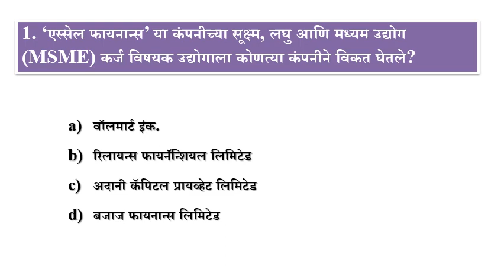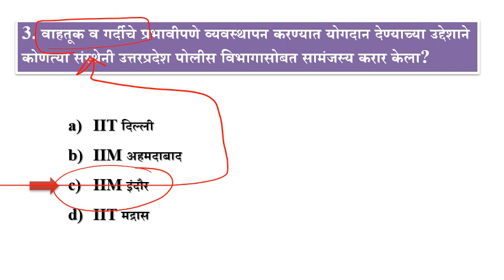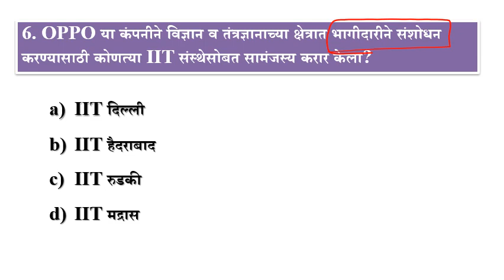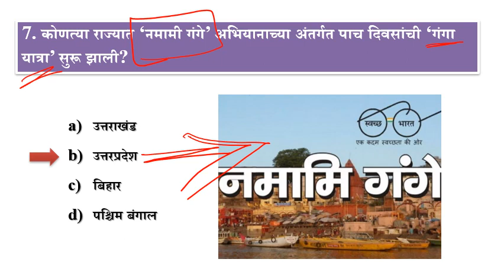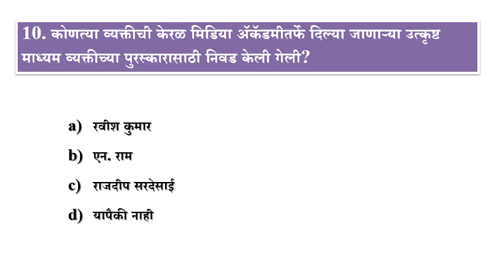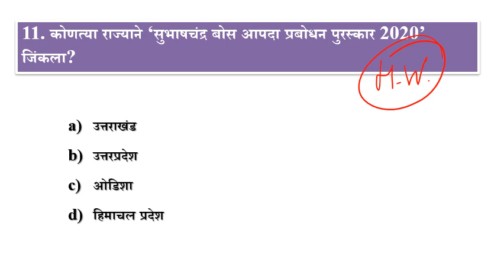Current affairs for rto amvi | चालू घडामोडी 04 | rto amvi 2020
AMVI_TEST_SERIES या सीरिजमध्ये आपण दररोज दहा महत्त्वाचे MCQs अभ्यासणार आहोत.यात सामान्य अध्ययन (General_Studies) चे सर्व विषयांवर दररोज दहा MCQs with explanations cover करणार आहोत. ही टेस्ट सिरीज येणाऱ्या Amvi_pre_2020 एक्झाम साठी अत्यंत महत्वाची आहे.